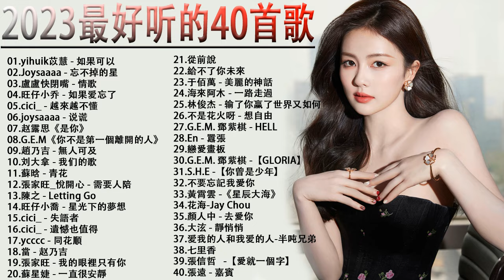2023流行歌曲||2023最新歌曲 2023好听的流行歌曲❤️華語流行串燒精選抒情歌曲❤️ Top Chinese Songs 2023❤️ 抖音歌曲2023 🎵 2023 new songs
2023流行歌曲||2023最新歌曲 2023好听的流行歌曲❤️華語流行串燒精選抒情歌曲❤️ Top Chinese Songs 2023❤️ 抖音歌曲2023 🎵 2023 new songs